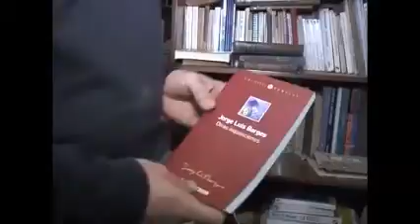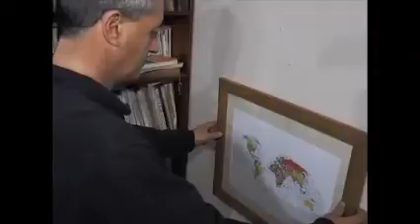Meteoróloga Vanina Ferrero - Pronóstico extendido Campaña 2016/17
Campo de Fuerza es un programa agropecuario, conducido por el Ing. Agr.